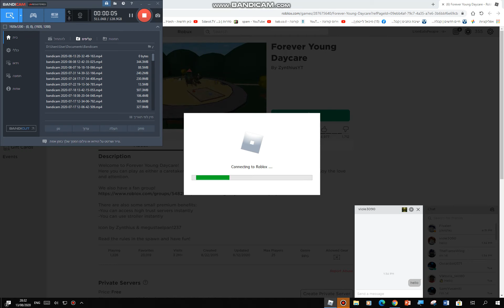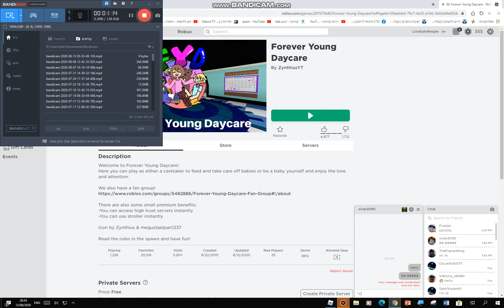Forever Young Daycare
This is forever young daycare, and just like the forever subway, this is a daycare that always operates, while in subway simulator there is a subway that always works, we today will see what the game has